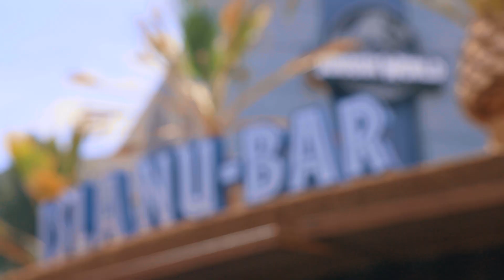Jurassic World The Ride